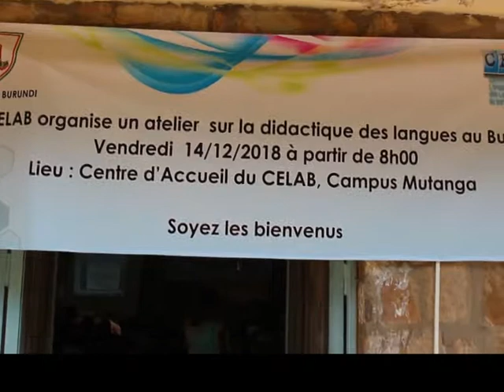Didactique des langues au Burundi